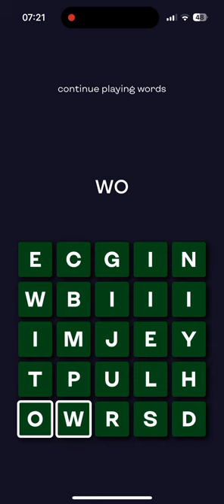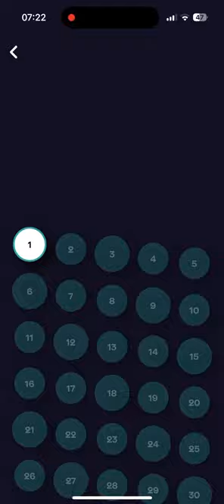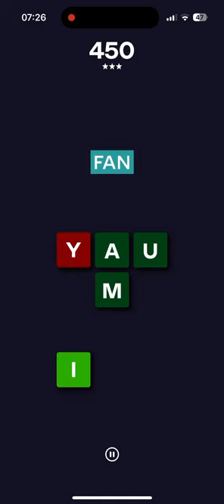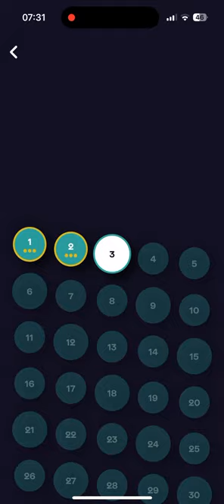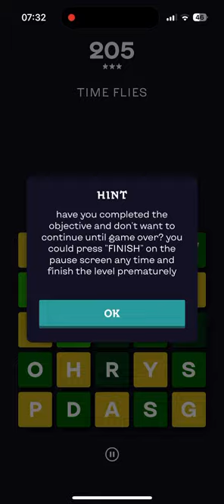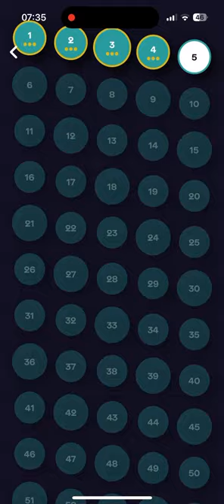literally – word game (by Alexandr Kozlov) IOS Gameplay Video (HD)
App description:

literally is a word game in which your main opponent is time. This is a race in which you have to collect words from letters so that the game does not end.

you've probably missed the standard feature lists, so I've prepared another one for you:
• a story consisting of 200 levels and 77 tasks. you can't think of a better brain workout (of course, if you don't feel like reading books; books are the best)
• 66 aphorisms are frantically waiting for you to decipher them
• simplified mode for those who do not like to rush
• minimalistic design and incredible Ukrainian-made fonts
• statistics that analyze to the smallest detail what you wasted your time on
• surprisingly catchy animation in the main menu
• power saving mode, which will help kill the battery more slowly (for example, by turning off the surprisingly catchy animation in the main menu)